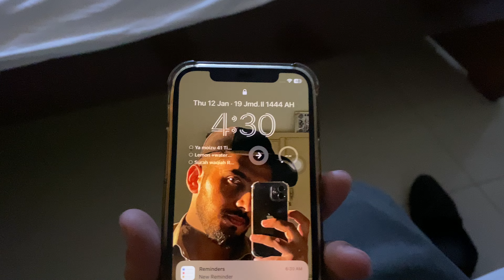Karachi Mai Gar Nii Mil Raha...!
Welcome to Abdullah Pedia.